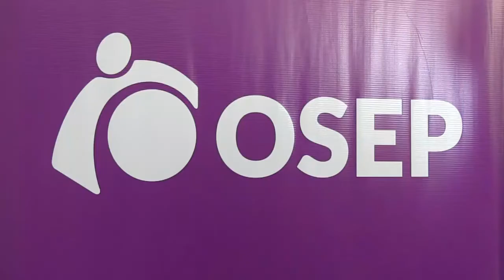OPORTUNA DECISIÓN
Nuevas oportunidades para el hospital Español y OSEP.